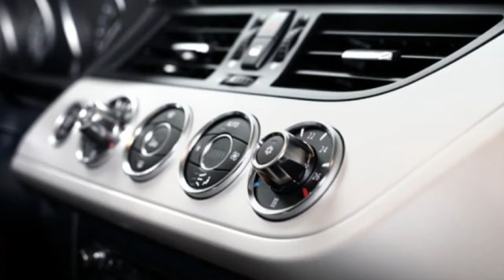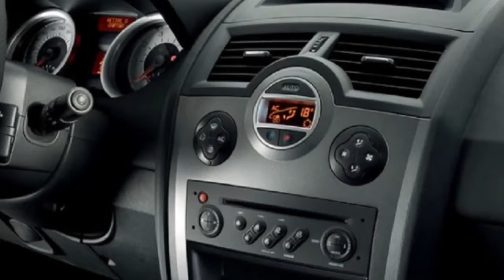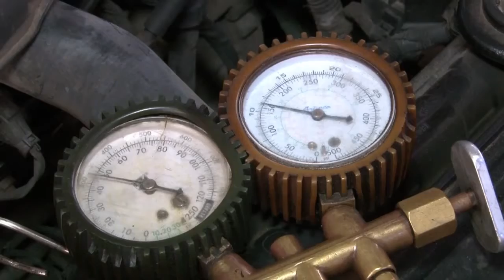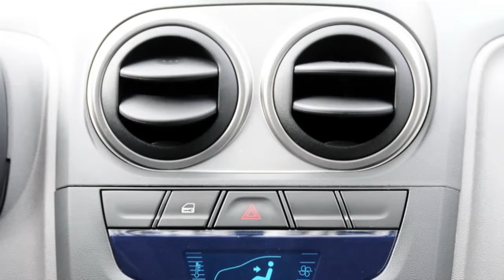Cuidados Com o Ar Condicionado do Seu Carro